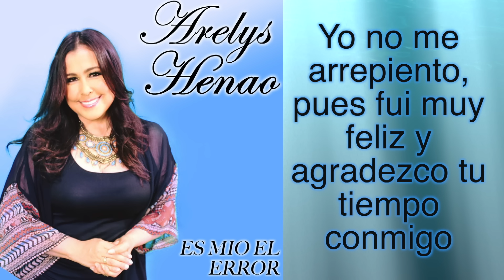ARELYS HENAO - ES MIO EL ERROR